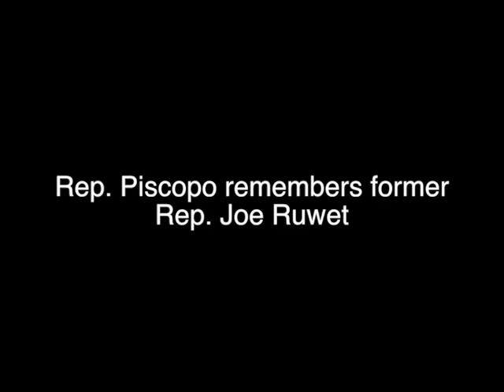Rep. Piscopo offers condolences to Ruwet family on loss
Rep. John Piscopo offered his condolences May 20 on the loss of former Rep. Joe Ruwet, who was a family friend of Piscopo. The House of Representatives approved a joint resolution recognizing Ruwet and his accomplishments to the state.